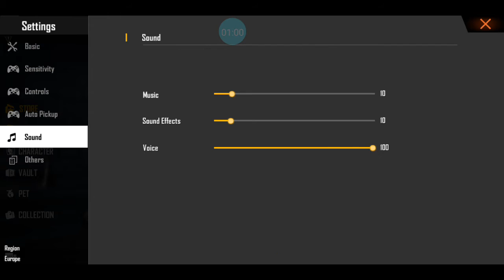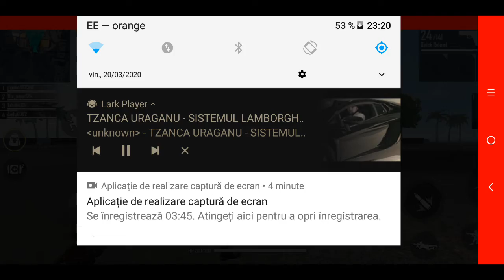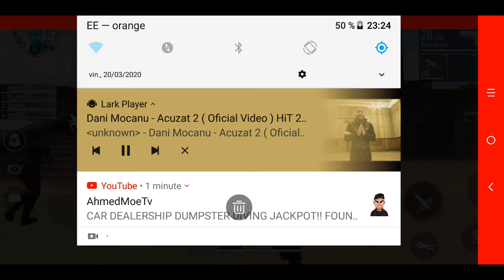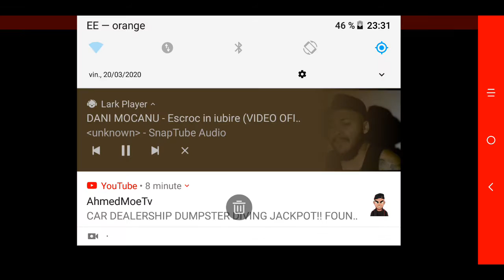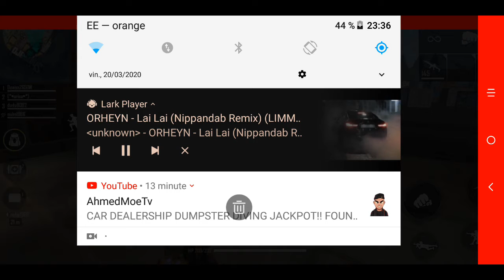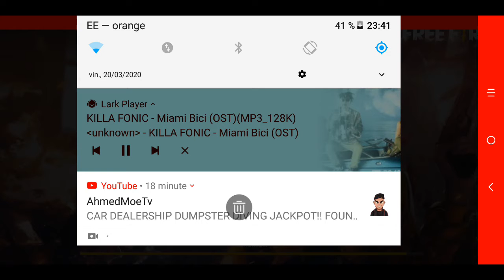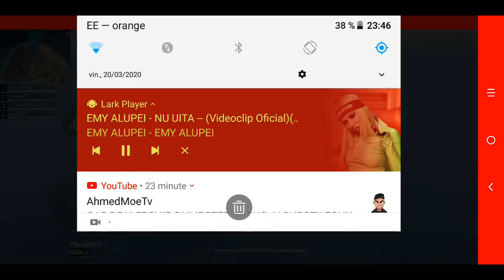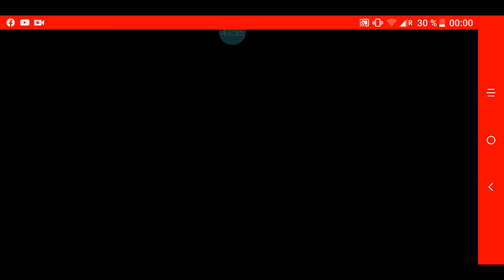Am jucat free fire astăzi și n-am mai filmat de mult și am zis sa filmez acum